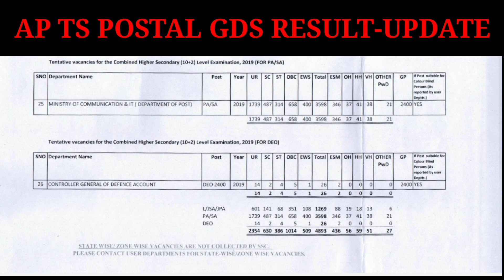Postal Department 3598 Postal Assistant Posts Recruitment 2020 || Postal Jobs ||GD RESULT UPDATE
BEST BOOKS FOR COMPETATIVE EXAMS
        LINKS:-
Objective Arithmetic Rs Agrawal
Verbal & Non-Verbal Reasoning
Verbal & Non-Verbal Reasoning[Telugumedium]
Indian History
Indian History[ TELUGU MEDIUM ]
Indian Polity
Indian Polity [ TELUGU MEDIUM ]
Indian economy
Indian economy[ TELUGU MEDIUM ]
Geography [ TELUGU MEDIUM ]

Telengana Geography[ TELUGU MEDIUM ]
Telengana movement [ ENGLISH MEDIUM ]
Telengana movement [ TELUGU MEDIUM ]
Current Affairs [ TELUGU MEDIUM ]
Current Affairs [ ENGLISH MEDIUM ]
English grammer [ ENGLISH MEDIUM ]
English grammer [ TELUGU MEDIUM ]
telengana history [ TELUGU MEDIUM ]
Telangana Movemenet[ ENGLISH MEDIUM ]
RRB NTPC BOOKS
_MY_GEAR_

MY CAMERA
MY MIC
MY LAPTOP
MY LENSE
MY TRIPOD
MY KEYBOARD